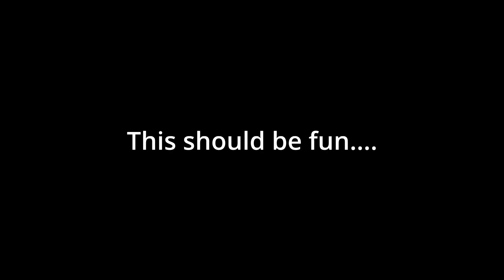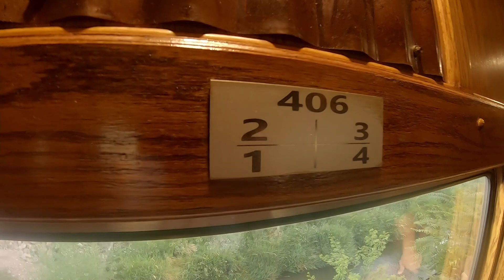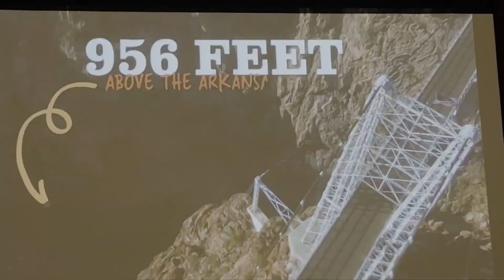Motorcycles & Trains/Colorado Part 7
As we continue with our Colorado Series, we take you on a dinner train ride through the canons on The Royal Gorge Railroad in Canon City, CO. We had an amazing time saw some incredible views as well. If you enjoy the content.